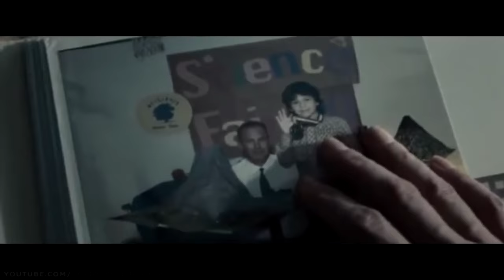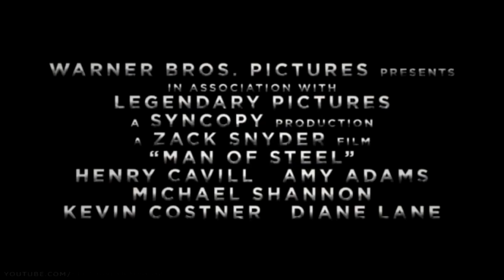Happier Man of Steel - Man of Steel Trailer Demo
This is a demo track I composed for a Man of Steel trailer.  The original audio and music (Hans Zimmer) has been muted, and my own music has been added (sound effects by seriouslybroshow).

The video was made by channel seriouslybroshow.  This guy is seriously talented at muting the sound on trailers and adding his own sound effects.